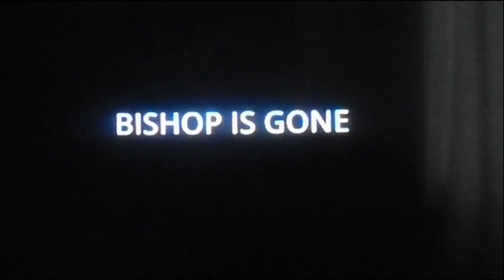The Bishop Gets Kidnapped Part1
@SuperDan1516 this video is made for all ages